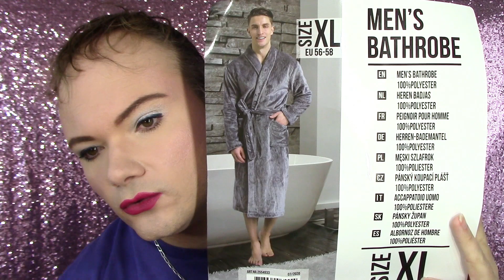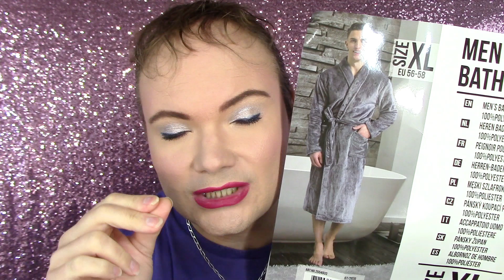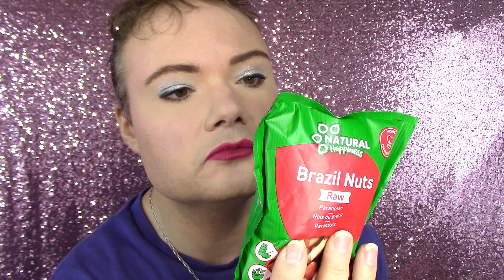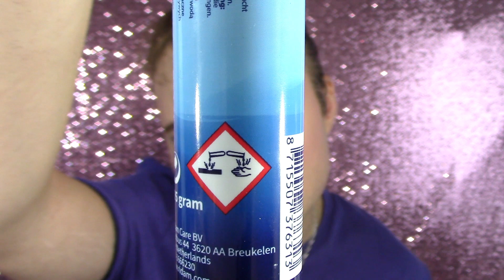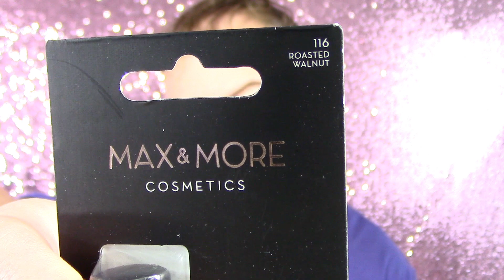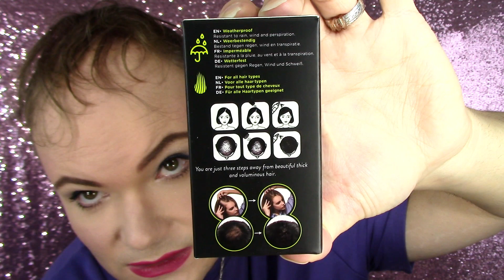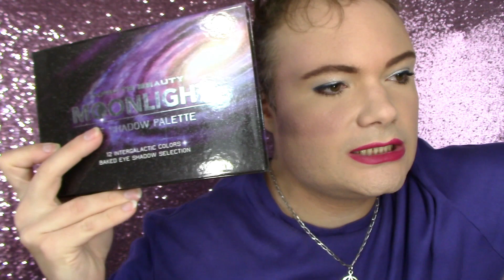HAUL ACTU - TROUVAILLES DE CHEZ ACTION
Un commentaire, une question? Rendez vous sur mon blog (liens et informations ci dessous, cliquez sur: plus)

~~ MON MAQUILLAGE ~~

♣ La Base de teint Master Prime Verte N°30 Anti-Rougeurs de Gemey Maybelline
♣ Le fond de teint fluide couleur 06 de Wapa
♣ Le Correcteur Anti-Cernes HD couleur 04 de Yes Love
♣ La poudre matifiante Essence Color Correcting mattifying powder
♣ Le baton ennlumineur Strobe Stick 'Get Ready to Glow' couleur 01 de Wynie
♣ Mon Eyeliner Prescription Lab
♣ Le mascara double de Leticia Well
♣ Le crayon pour sourcils couleur 202 brown de Max & More
♣ Le Duo Blush / Highlighter couleur 330 3ina X Primark

~~ BONS PLANS ~~

10 € de réduction sur les lampes 4+4 et 5+5 avec le code BeautesEnHerbe & 20 € de réduction sur les lampes 6+6 avec le code BeautesEnHerbe20 chez Lamps4Makeup